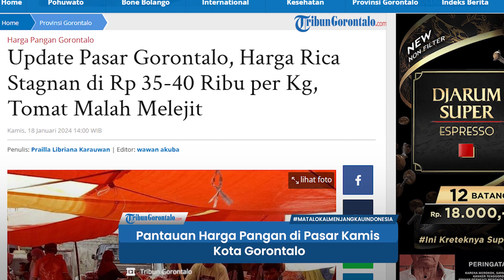Pantauan Harga Pangan di Pasar Kamis Kota Gorontalo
TRIBUNGORONTALO.COM, Gorontalo -- Pantauan Harga pangan di Pasar Kamis Kota Gorontalo sudah mengalami penurunan yang signifikan.

Artikel ini telah tayang di Tribungorontalo.com dengan judul Update Pasar Gorontalo, Harga Rica Stagnan di Rp 35-40 Ribu per Kg, Tomat Malah Melejit,
Penulis: Prailla Libriana Karauwan | Editor: wawan akuba